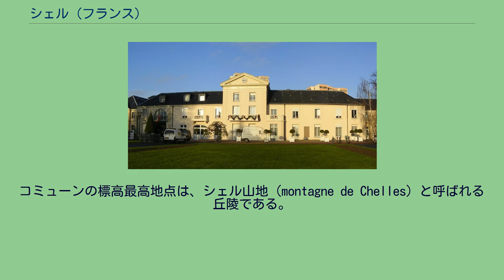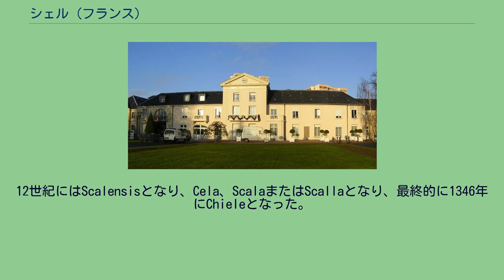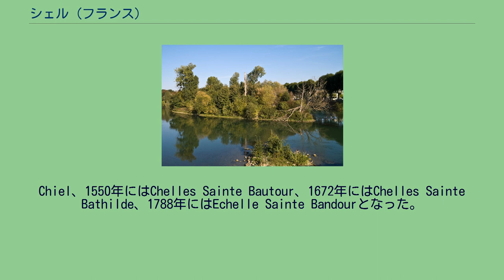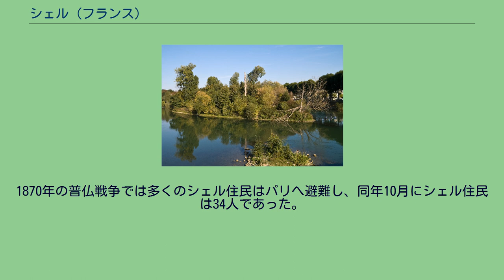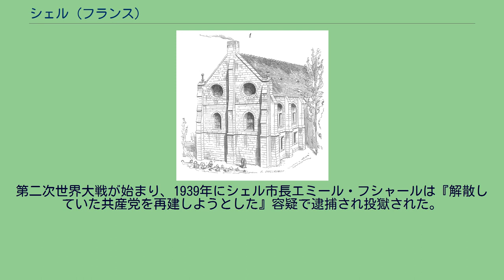シェル (フランス)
シェル （Chelles）は、フランス、イル＝ド＝フランス地域圏、セーヌ＝エ＝マルヌ県のコミューン。
マルヌ川に浮かぶレフュージュ島。
自然保護区となっている 古い墓地に囲まれたサンタンドレ教会 1780年のカッシーニ地図に書かれたシェル シェルは、フランス国道のゼロ地点であるパリのノートルダム大聖堂の東約80kmにある。
南を流れるマルヌ川が隣接コミューンとの境界となり、マルヌ川の支流シャントレーヌ川が流れる。
かつて、コミューンの北部は湿地で覆われ、いくつかの小川や支流が横切っていた。
コミューンの標高最高地点は、シェル山地（montagne de Chelles）と呼ばれる丘陵である。
シェルには650ヘクタールに及ぶ緑地がある（コミューンの40%を占める）。
6世紀、この地はヴィラ・カラ（Villa Cala）と呼ばれていた。
580年、トゥールのグレゴリウスは、将来のシェルとなることを予想させるカラの名を用いていた。
しかし他の研究者たちは、シェルとはラテン語でスケール（scale）を意味するスカラ（Scala）から派生したとしている。
この名前は時間の経過とともに変化していった。
632年、シェルはKanlenseと呼ばれ、その200年後にはCalenseそしてCalensisと呼ばれていた。
811年にはKalaとなり、40年後にはCaleとなった。
1026年にはKalasとなり、次の世紀にはChela、そしてCaleと呼ばれた。
12世紀にはScalensisとなり、Cela、ScalaまたはScallaとなり、最終的に1346年にChieleとなった。
1388年から、町の現在の名は徐々に登場するのみとなった。
Chiel、1550年にはChelles Sainte Bautour、1672年にはChelles Sainte Bathilde、1788年にはEchelle Sainte Bandourとなった。
フランス革命後、現在のChellesに固定された。
オルドワン石器がコミューンの周辺、特にシェル山地で見つかっていることから、古くから人が定住していたことがわかっている。
1902年、古いガリア人墓地がスフランス礼拝堂（La Chapelle de Souffrance）と呼ばれる場所から発見された。
この場所から人が家畜を飼っていたり、コムギやオオムギを栽培していたことを証明する道具が見つかった。
ここでの貿易はマルヌ川一帯に広がっていた。
21世紀初頭に行われた発掘では、公衆浴場や神殿といった、ローマ時代の建築物が見つかった。
紀元前6世紀、ガリア人、特にメルディ族とパリシイ族の侵略が始まった。
このことをガイウス・ユリウス・カエサルはガリア戦記に記している。
2世紀にローマ化が進み、集落や村が大きくなっていった。
シェルは、都市パリに達する境界より前にある都市であった。
6世紀、クローヴィス1世によってシェルは王家のvillaeとなり、王はサン＝ジョルジュ教会を建てた。
この後のシェルはネウストリア（またはパリ王国）に長く属すことになり、イル＝ド＝フランス有数の王立ヴィラとなった。
584年、クロヴィス1世とクロティルダの孫であるキルペリク1世がシェルで暗殺された。
クロタール2世はシェルを夏季の住居とした。
7世紀半ば、クローヴィス2世の王妃バティルダは、数年間摂政を務めた後地位を追われ、シェルへ追放された。
彼女は656年にシェル修道院を創設した（1790年廃止）。
8世紀後半、ピピン3世の娘でカール大帝の妹にあたる修道女ジゼルは、修道院に新しい建物を建て写字室を寄贈した。
ここでは修道女たちが多くの本を執筆した。
798年、シェルでカール大帝とその家族が休暇をすごした。
ルイ6世時代、シェルはコミューンとなった。
百年戦争では町と修道院は略奪の対象となり、飢饉が一帯を襲った。
シェルから逃亡した修道女たちはパリへ避難した。
彼らはシェルへ戻ると、シャルル6世に都市防衛強化を求めた。
1202年、サンタンドレ教区が買収されたことで、13世紀からシェルの領域の大半が女性領主の支配下に置かれた。
1358年、シャルル5世がナバラ王カルロス2世への遠征へ向かう途上、シェルに滞在した。
同じ年、侵攻してきたイングランド軍はシェル修道院建物の大半を破壊した。
18世紀に描かれたシェル修道院 1405年にブルゴーニュ派が、1411年にアルマニャック派がそれぞれシェルを荒らし、修道女...